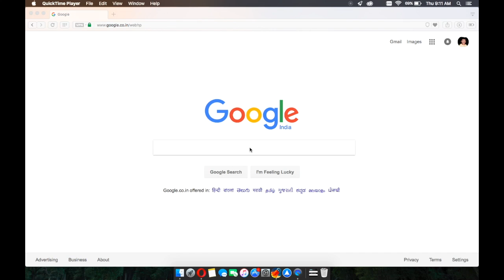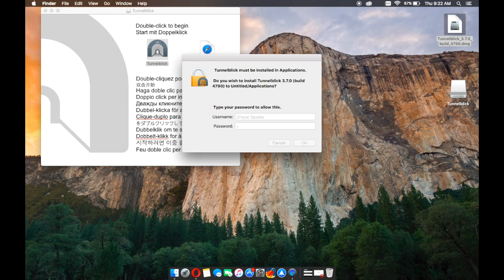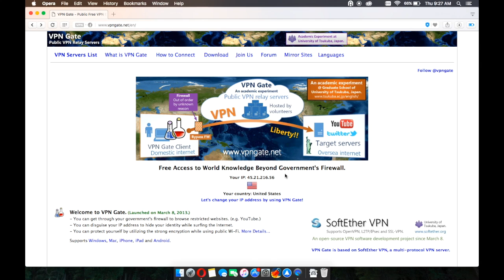How to setup VPN (MacOS/OS X) (100% FREE FOR LIFE)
This video is about How to setup VPN (MacOS - OS X). This VPN is based on OpenVPN technology and it's free for life. This VPN configuration is open source and free but at the same time it's totally free, unless you're something illegal.
I'm using Tunnelblick for Mac as my client for OpenVPN and VPNGATE as configuration provider.

LINKS :-

I am not owner of Tunnelblick or VPNGATE. I am not responsible for how you use VPN.
All credits for music goes its original artist.